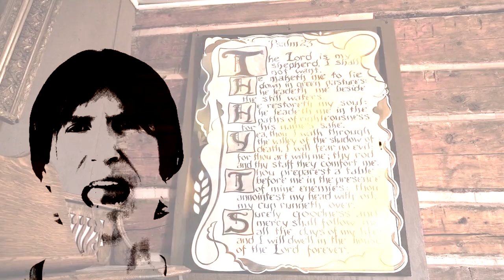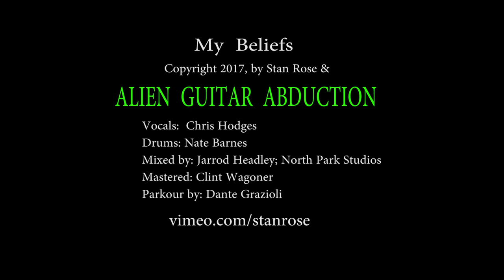My Beliefs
A song about losing one's beliefs, whether they be faith in someone else, or negative beliefs about yourself. Cris Hodges knocks it out of the park with his vocals, Nate Barnes is on drums.